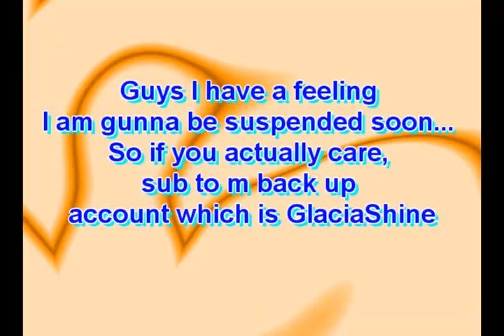for backup account